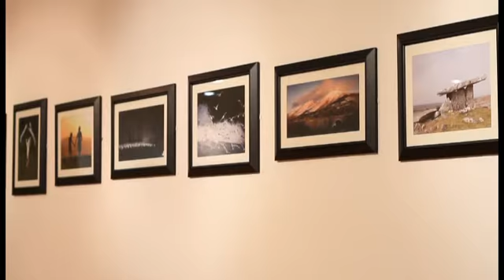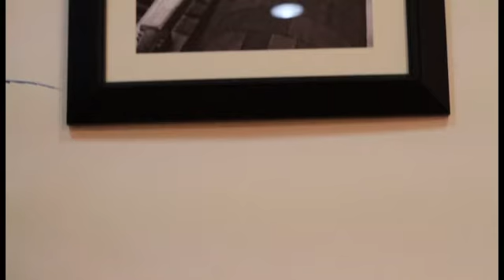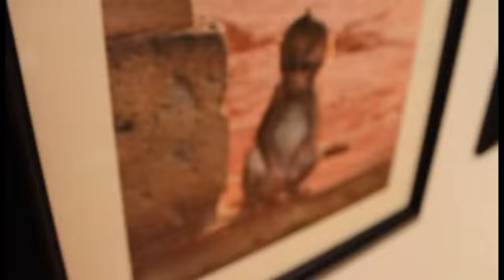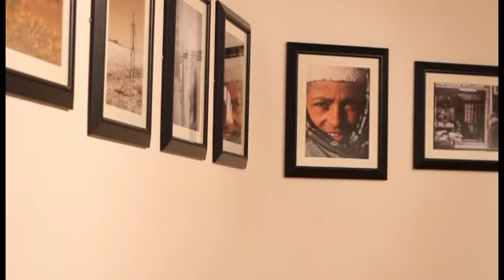UL Photo Society 2010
University of Limerick Photo Society, 9th of April 2010.